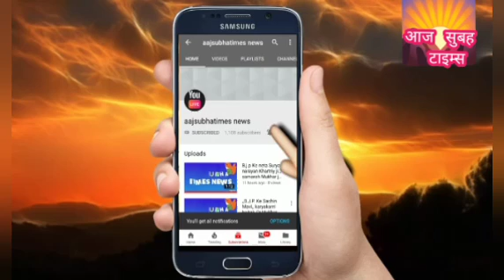विश्व सैर सपाटा दिवस 19 जून 24 को हर वर्ष मनाई जाती है सभी पर्यटक को बधाई शुभकामनाएं पहुंचे